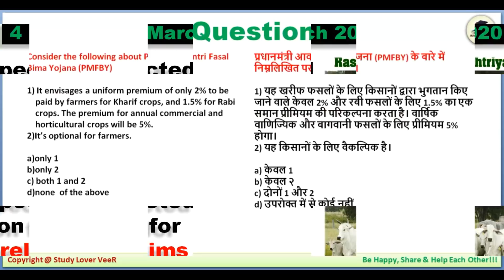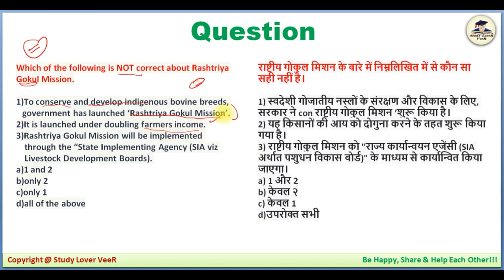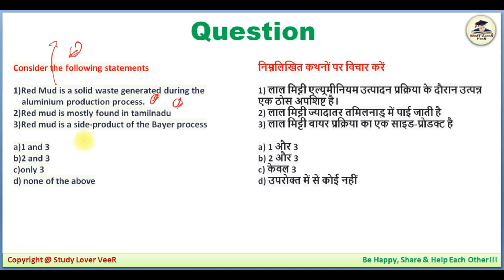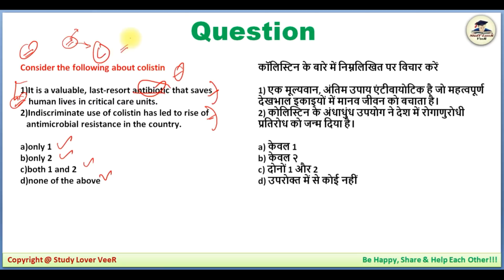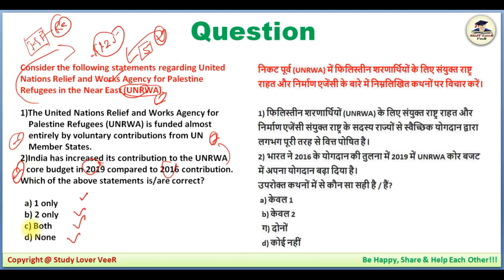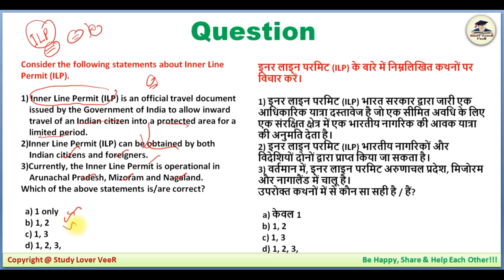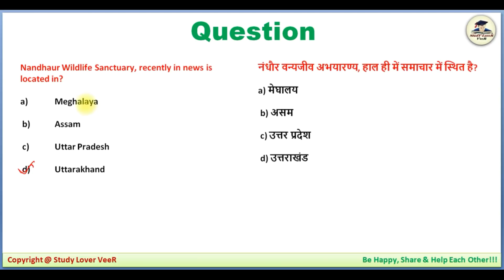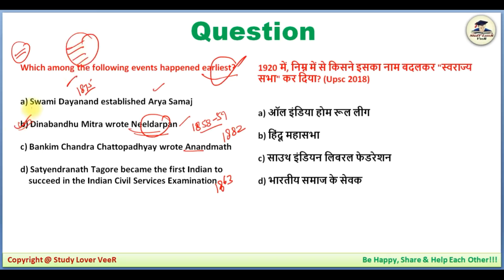4 March 2020 Most Expected Question for UPSC Prelims 2020 & EPFO 2020 in Hindi by Veer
Thank YoU. VeeR